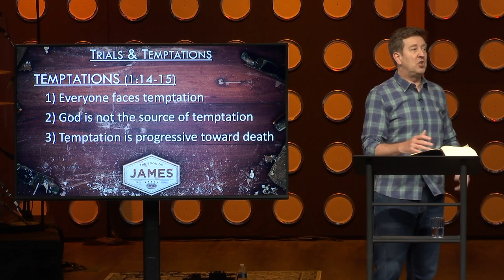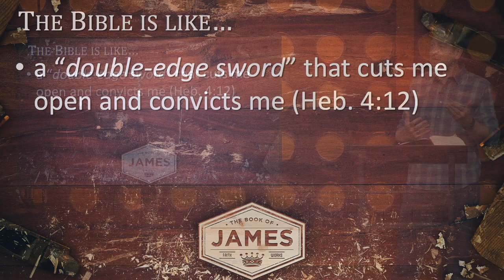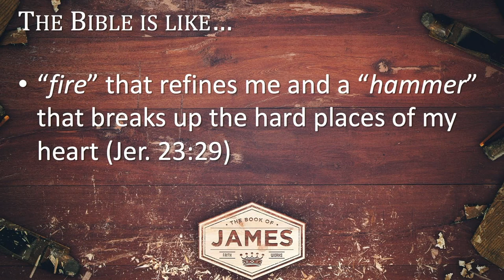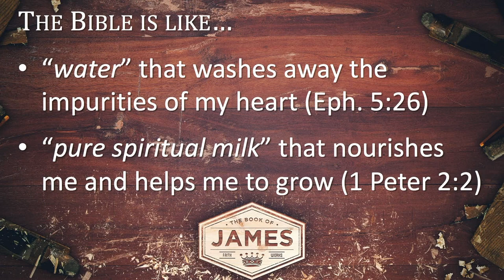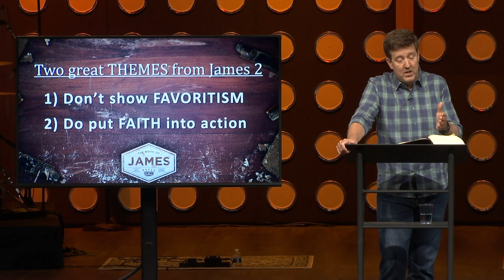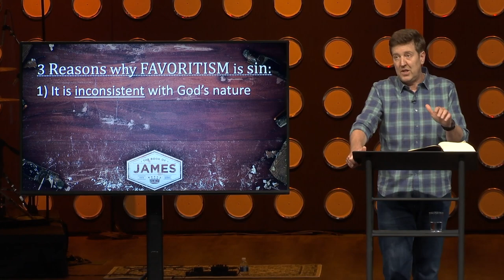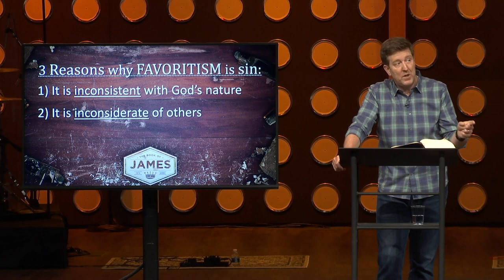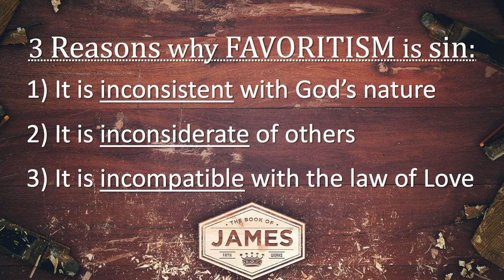Verse by Verse Teaching | James 1:21-2:9 | Gary Hamrick